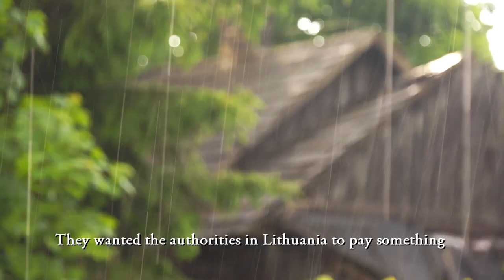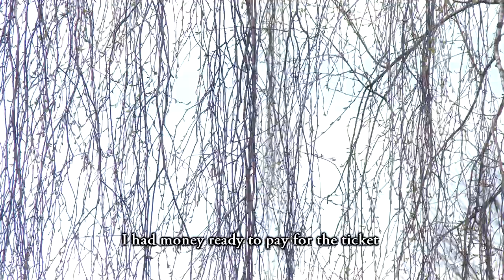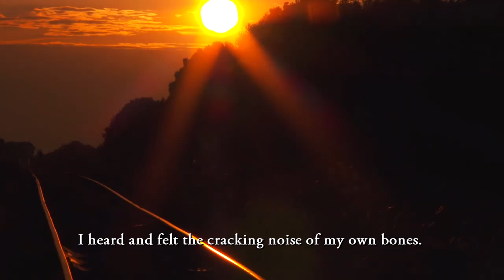Na ambonie. On the pulpit - trailer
Pan Kazimierz od kilkudziesięciu lat jeździ na wózku. Ma w sobie więcej pogody ducha aniżeli niejeden z nas. Film "Na Ambonie" zakwalifikował się na kilka międzynarodowych festiwali. Jakie będą jego losy, - nie wiem. Nie mam czasu na produkcję trailera itp. tak więc udostępniam fragment filmu. Może znajdzie się zainteresowana instytucja kultury, aby go pokazać w całości.